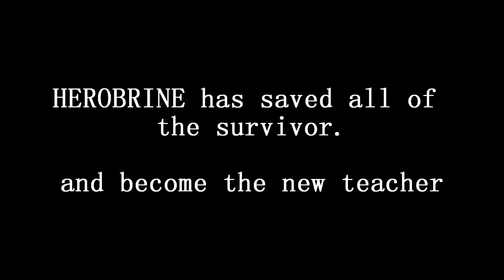Monster School: Attacking Clash Of Clans Village - Minecraft Animation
The monster school has decided to visit the Clash of Clan village as a school activity. But unfortunately they have been attacked because they are considered enemies. Program Mine Imator Sony Vegas Pro